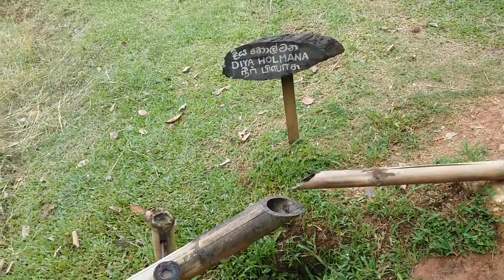It is our way of joining the peasant culture (ගොවි සංස්කෘතියත් එක්ක බැඳුණු අපේ කම )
Culture of Sri Lanka

The culture of Sri Lanka mixes modern elements with traditional aspects and is known for its regional diversity. Sri Lankan culture has long been influenced by the heritage of Theravada Buddhism passed on from India, and the religion's legacy is particularly strong in Sri Lanka's southern and central regions. South Indian cultural influences are especially pronounced in the northernmost reaches of the country. The history of colonial occupation has also left a mark on Sri Lanka's identity, with Portuguese, Dutch, and British elements having intermingled with various traditional facets of Sri Lankan culture. Additionally, Indonesian culture has also influenced certain aspects of Sri Lankan culture. Culturally, Sri Lanka, particularly the Sinhalese people, possesses strong links to both India and Southeast Asia.[1]

The country has a rich artistic tradition, with distinct creative forms that encompass music, dance, and the visual arts. Sri Lankan culture is internationally associated with cricket, a distinct cuisine, an indigenous holistic medicine practice, religious iconography such as the Buddhist flag, and exports such as tea, cinnamon, and gemstones, as well as a robust tourism industry. Sri Lanka has longstanding ties with the Indian subcontinent that can be traced back to prehistory. Sri Lanka's population is predominantly Sinhalese with sizable Sri Lankan Moor, Sri Lankan Tamil, Indian Tamil, Sri Lankan Malay and Burgher minorities.[2]